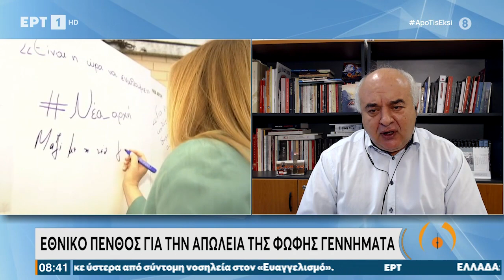Ν. Καραθανασόπουλος : Το ΚΚΕ εκφράζει τη θλίψη του για την απώλεια της Φώφης Γεννηματά